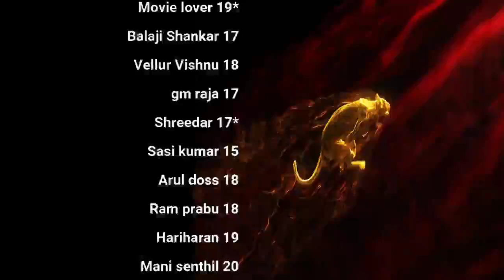இன்பமே நம் தலைவிதி! மீட்டெடுப்போம் Day 76 Celibacy nofap Tamil meditations